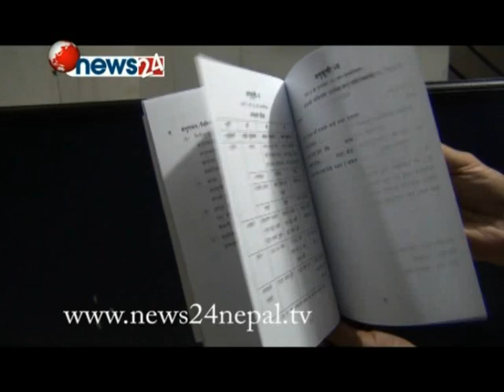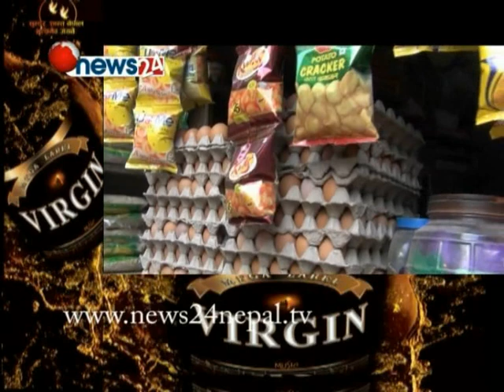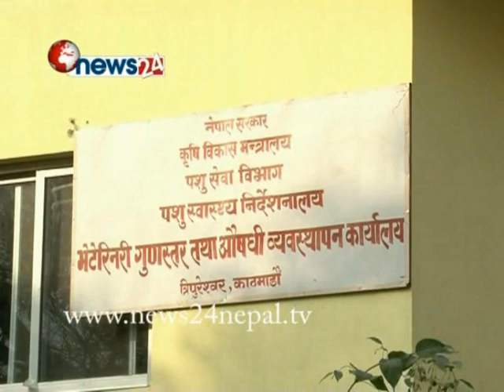POWER NEWS With Prem Baniya "अण्डाको आयु नै छैन नेपालमा ! (follow up)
अण्डाको आयु नै छैन नेपालमा ! (follow up)- POWER NEWS
PRESENTER-PREM BANIYA

अण्डा ः मानव शरीरका लागि आवस्यक पौष्टिक तत्वको स्रोत हो । अण्डामा भिटामिन ए, बी टु, बी फाइभ, बी सिक्स, बी टुवेल, भिटामिन डी, ई, के, क्याल्सियम, जिंक, ल्युटिन, ओमेगा थ्री, फोस्फरस, आइरन, सेलेनम, आदि तत्व पाइन्छ । मानव शरीरलाई आवस्यक अधिकांश तत्व पाइन्छ । अण्डालाई प्रोटिनको पूर्ण स्रोत पनि भनिन्छ । अझ बालबालिकाको शारिरीक विकासका लागि त दैनिक अण्डाको प्रयोग एक महत्वपूर्ण आवस्यक्ता भनिन्छ । तर, अण्डा मानव शरीरका लागि जति आवश्यक र महत्वपूर्ण छ, यसको सही र वैज्ञानिक प्रयोग भएन भने यो निकै हानिकारक र घातक पनि हुन्छ । र, अण्डा नखाने मानिस कमै छन् । बालबालिकाको मानसिक वा शारीरिक विकास र युवा वा वृद्धवृद्धालाई शक्तिका लागि अधिकांश परिवारमा अण्डाको उपभोग भइरहेको छ । तर अण्डा कसरी स्वस्थकर रहन्छ भन्नेबारे चाहीँ कमैलाई थाहा छ । अण्डा हल्लिएन वा फुटाउँदा गन्हाएन भने त्यो अण्डालाई गुणस्तरीय अण्डा ठान्ने भ्रम अहिले पनि छ । विश्व स्वास्थय संगठनले तयार पारेको मापदण्ड अनुसार अण्डा उत्पादन भएको मितिले ३० दिनभित्र उपभोग गरिसक्नुपर्छ र अण्डा राख्दा बढीमा १८ डिग्री सेण्टीग्रेड तापक्रममा छोपेर राख्न्पर्छ ।